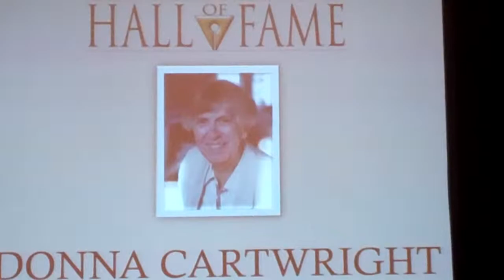Windy City Times: NLGJA 2014: Awards Program, Ina Fried for Donna Cartwright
Ina Fried of Re/Code presented the Hall of Fame induction award to longtime New York Times copy editor Donna Cartwright, who was unable to attend. She is a pioneering transgender journalist. The award was presented at the National Lesbian & Gay Journalists Assoc. Convention in Chicago, 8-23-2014.
Video by Windy City Times